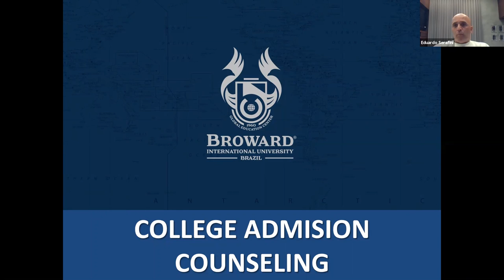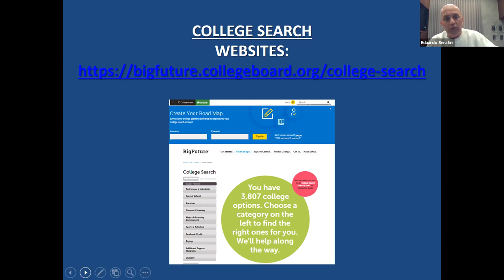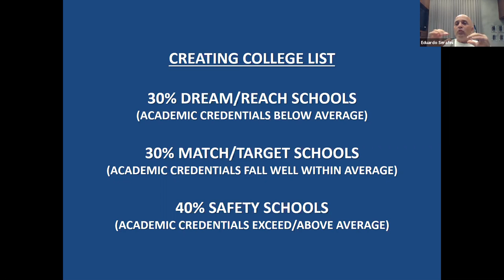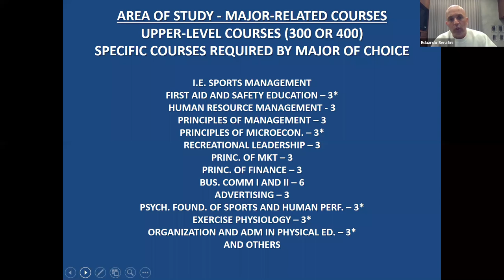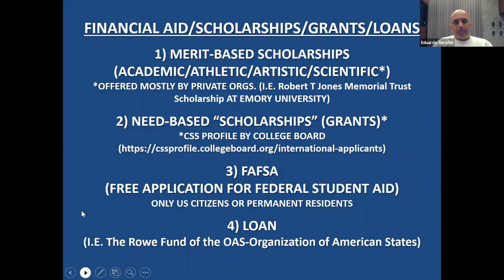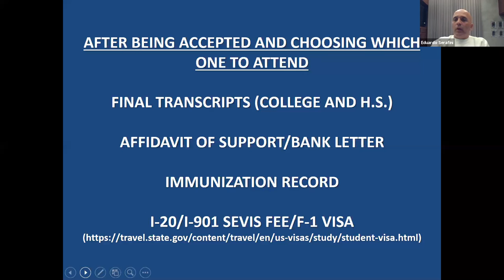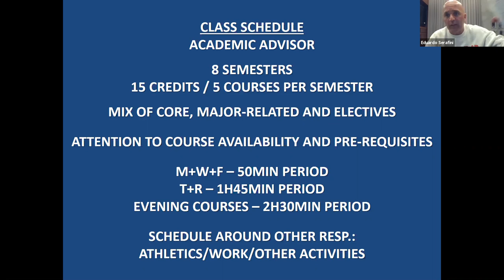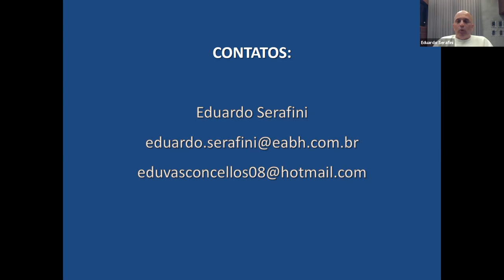Master Class - Como estudar em uma universidade norte-americanas I Broward Brazil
A Broward University Brazil convida Eduardo Serafini para clarear suas dúvidas e mostrar, de maneira simples, como é possível estudar na faculdade dos seus sonhos nos EUA.

Você vai entender a fundo como é o modelo de ensino norte americano, principais conceitos a serem observados, as possibilidades de admissões e como pleitear uma bolsa na universidade desejada no exterior.